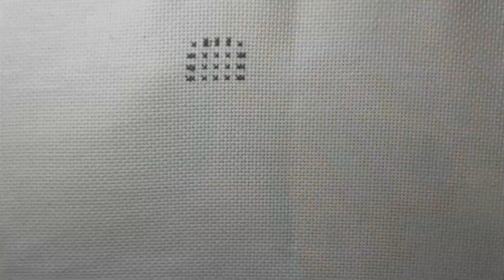Cross Stitch Time Lapse (Speed Stitch) | Horror Character Cross Stitch Part 9 (Pinhead)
Hey everyone, check out time-lapse video of me working on horror movie character cross stitch pattern.